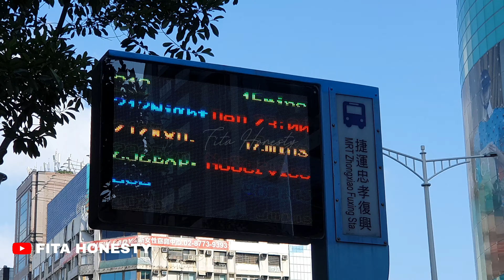SUASANA TERKINI TMS‼️TAIPEI MAIN STATION,RUTE INDEX DARI AULA